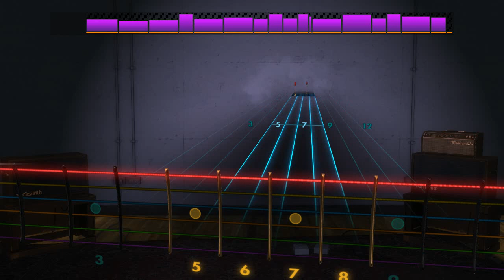Stevie Wonder - Superstition (Lead) Rocksmith 2014 DLC